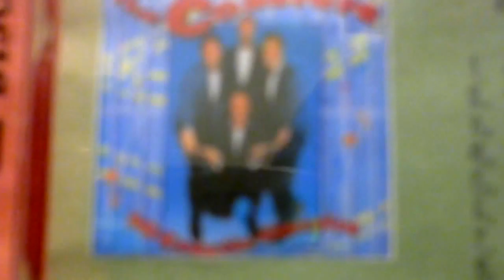CD Cut: The Coasters: Thumbin' a Ride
Try it today and you'd be jailed, but way back in the day hitchhiking was standard practice for many a traveler. This song was a product of the time, and the fellas give it their usual spiel. Cool ditty from the 2 disc set "50 Coastin' Classics: The Anthology". Administered by Sony ATV Publishing.